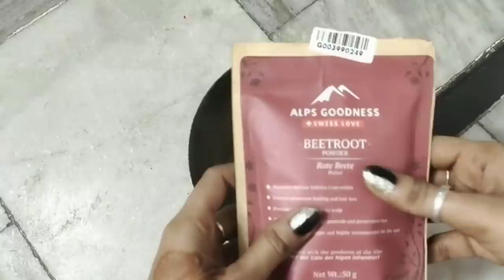Bringraj hair growth special hair pack hair growth challenge 2020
Hello friends is video mein maine aapke sath bringraj hair pack share Kiya hai bringraj goodness aur is back ko lagane ka tarika Sara kuchh detail mein bataya hai video pasand aaye To video ko like Karen channel ko subscribe Karen

naturalbeautyhairtreatment

Bringraj hair products link homemade

Exotica Fresh Raw FlaxSeeds
kalongi(Nigella seeds)
Amla powder
heena nupur mehndi
beetroot powder
lavender essential oil
Ylang Ylang Essential Oil
Peppermint essential oil
Cederwood essential oil

Love you my dear all friends